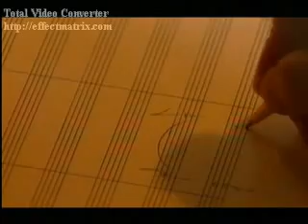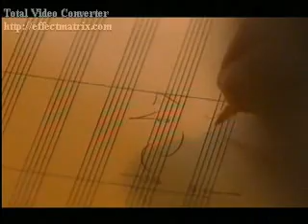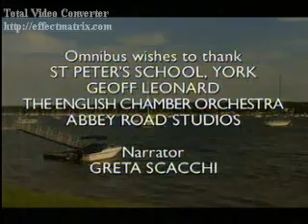Licence to Thrill (BBC Omnibus TV doc) Part 5/5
Licence to Thrill (BBC Omnibus TV doc)

This is an exclusive 50 minute documentary about the legendary John Barry, the most successful and decorated film composer of the 20th century. The film gives insights to his childhood, the origins of The John Barry Seven and covers his scores from Bond and Midnight Cowboy to the pinnacle of some of his unforgettable symphonies: Out of Africa and Dances With Wolves. John Schlesinger, Sydney Pollack, Vic Flick, Kevin Costner, Barbara Broccoli, Don Black and the great maestro himself - John Barry are all featured. Greta Scacchi narrates.